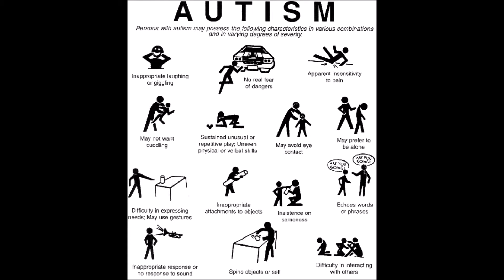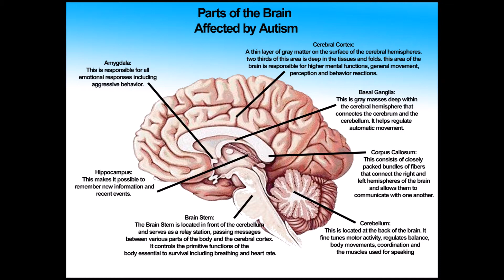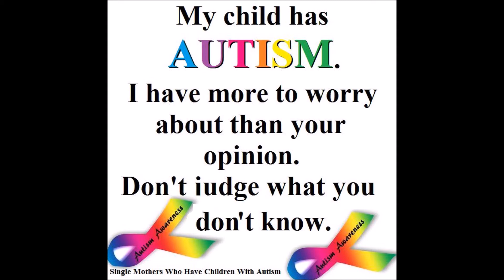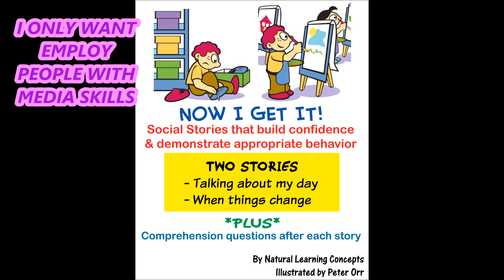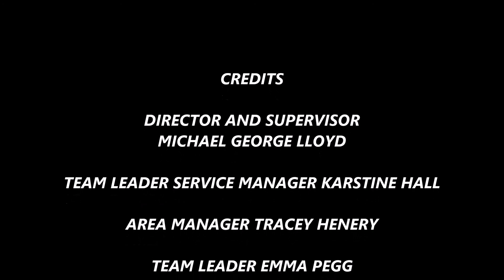COMMUNITY INTEGRATED CARE ANNUAL REVIEW 2011 2012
Community Integrated Care

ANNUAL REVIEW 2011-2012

PREPARING FOR CHANGE CIC GROUP PUTTING INDIVIDUALS FIRST

CONTACT DETALES FOR CIC COMMUNITY INTEGRATED CARE CALL ON 0845/5439911

CIC GROUP IS A TRADING NAME OF COMMUNITY INTEGRATED CARE, A COMPANY LIMITED BY GUARANTEE REGISTERED IN ENGLAND AND WALES COMPANY REGISTRATION NUMBER 2225727

COMMUNITY INTEGRATED CARE IS ALSO A REGISTERED CHARITY (CHARITY REGISTRATION NUMBER 519996 (ENGLAND AND SC039671 9SCOTLAND